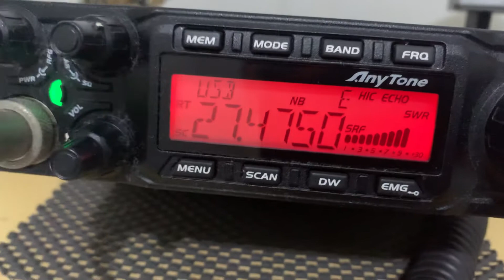Eestação de PX QTH Rural Popo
Escutando estação do meu amigo Popo no QTH. Rural Ilha de Itamaracá - PE